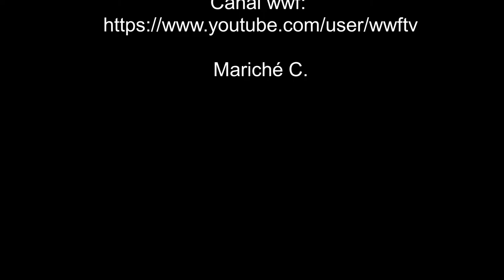El búho real y la luna - 19-11-21